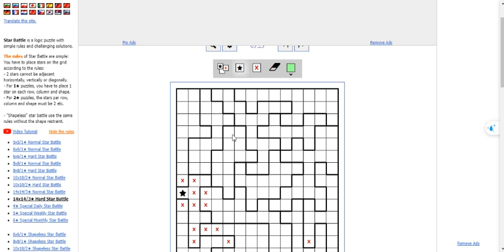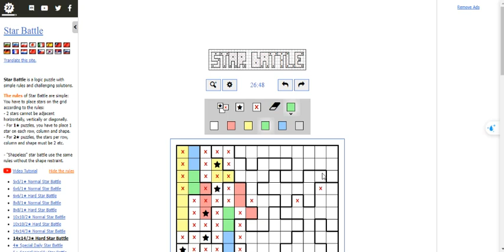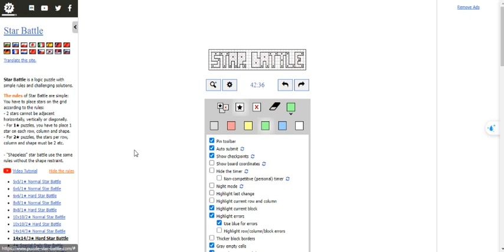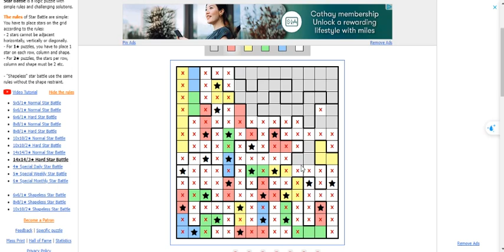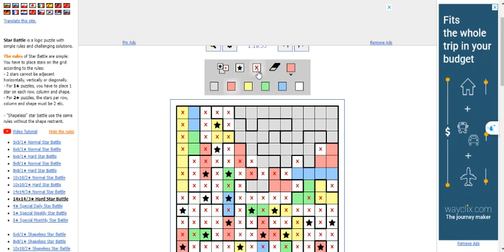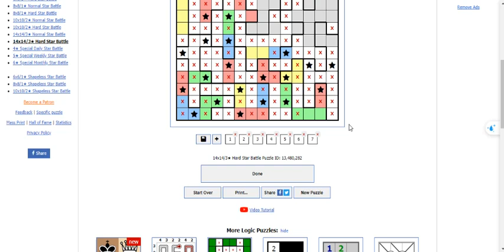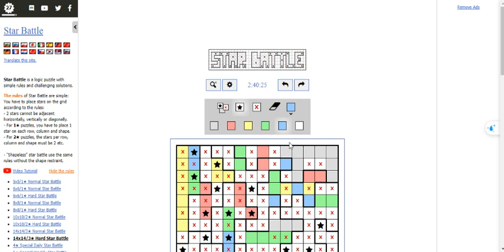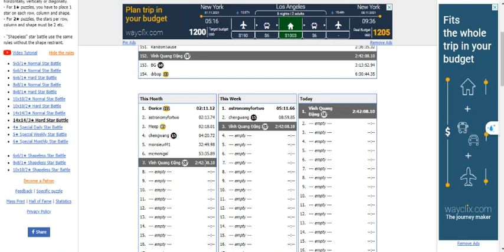Star Battle - Hard: 14x14/3 star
• About me:
Hi, My name is CD. I am just a normal person like to playing all game and my goal is try to destroy every single genres game in the world

• About Team Cats:
Team Cats are fun developer game and calculator difficulty all games

• ID: 535

• Game: Star Battle

• Developer: Puzzle Team

• Own Rate: Hard: 14x14/3 star

• Difficulty: 28 - Feel: 34

• Level: 45.9 - Feel: 45.9

• Achievement: #1 World

• My device: Lenovo K2450

• Listplay: Single Video